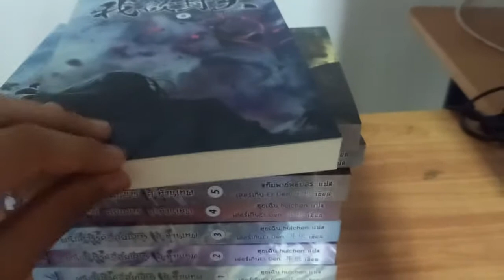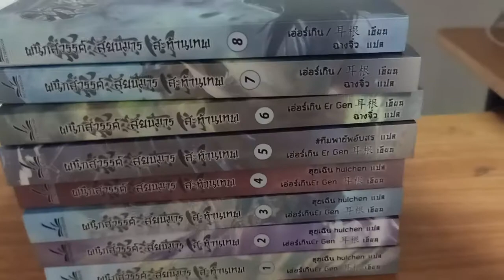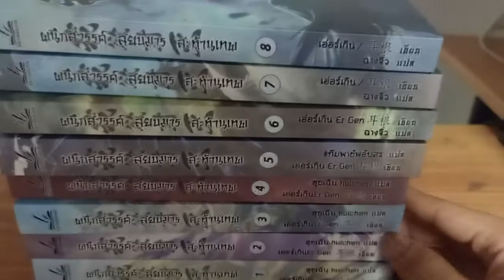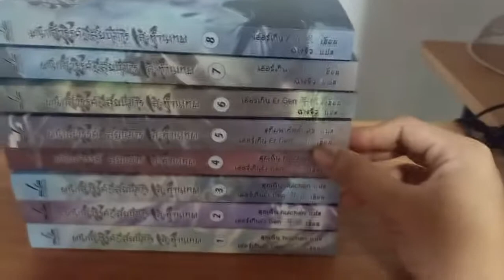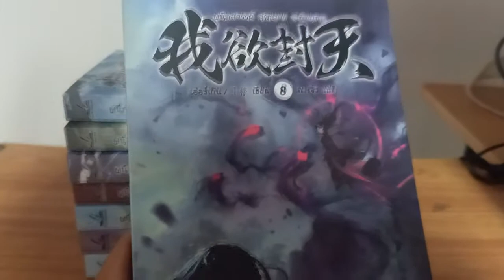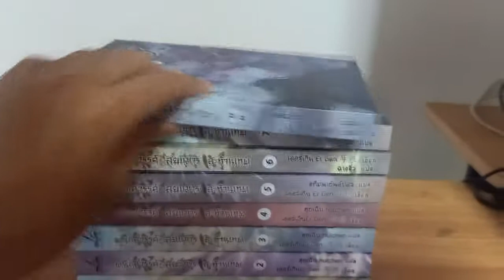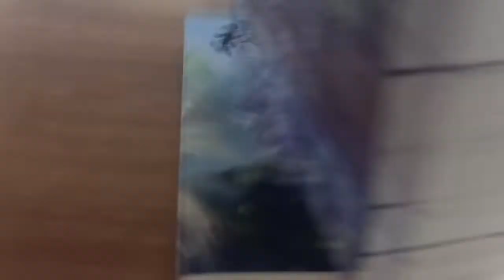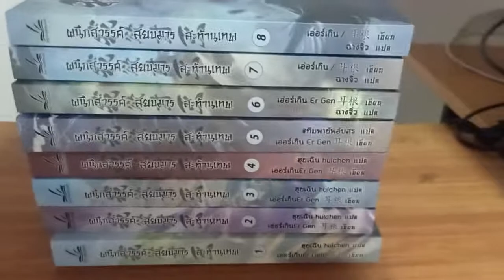รีวิวหนังสือนิยายจีน ผนึกสวรรค์ สยบมาร สะท้านเทพ I Spot World